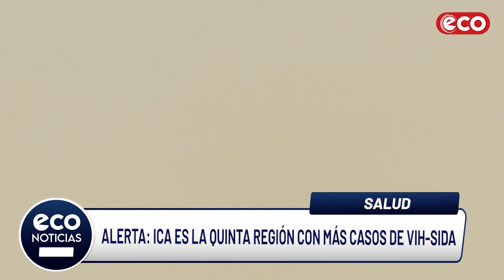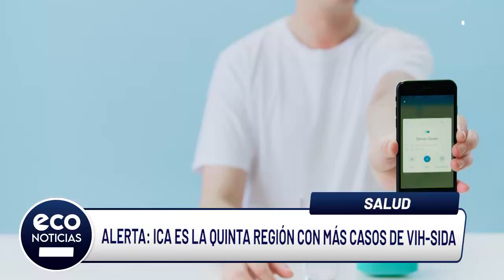Ica es la quinta región con más casos de VIH-SIDA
En el marco por el Día Mundial de la Lucha Contra el VIH-SIDA, Ica se ubica como la quinta región donde más casos se han registrado de esta enfermedad.